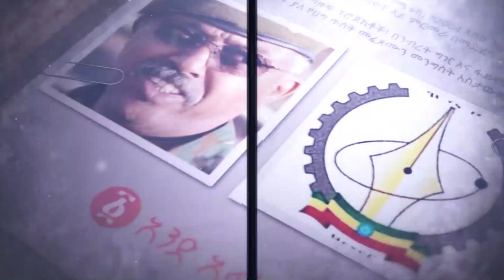በመቀሌ ሁሉም አገልግሎት ተቋርጧል | Tplf | Ethiopia